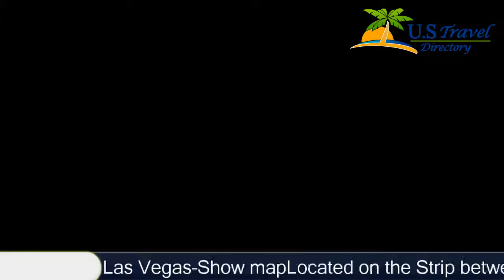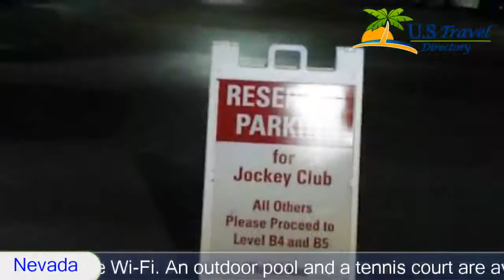Suites at Jockey Club 3 Stars Hotel in Las Vegas, Nevada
Suites at Jockey Club 3 Stars Hotel in Las Vegas, Nevada Within US Travel Directory Stay in the heart of Las Vegas Located on the Strip between the Bellagio and the City Center, this Las Vegas aparthotel offers suites with fully-equipped kitchens and free Wi-Fi.

An outdoor pool and a tennis court are available for guest use.
A seating area with cable TV and DVD player is featured in each air-conditioned accommodation at Suites at Jockey Club. An en suite bathroom with hairdryer and free toiletries is also provided.
At Suites at Jockey Club you will find a fitness centre and shared lounge. A 24-hour tour desk and luggage storage are also available.

McCarran Airport is within 10 minutes’ drive of this property.
 The Las Vegas Convention Center is 3 km away and the Fremont Street Experience is 7 km away.
Las Vegas Strip is a great choice for travellers interested in shopping, atmosphere and nightlife.

Suites at Jockey Club - Las Vegas Hotels, Nevada - USA
Location in : 3700 S Las Vegas BlvdNV 89109, Las Vegas, Nevada - USA